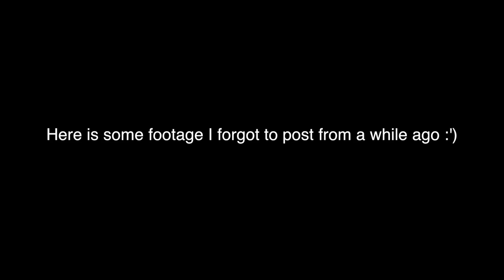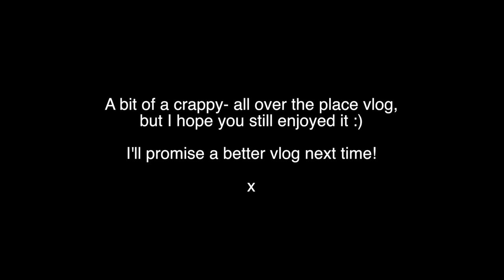All over the place // Linkin Park, Paramore & Zebrahead Concert ★ Vlog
Hi guys! A vlog which is all over the place, some concerts and footage I forgot to post a while ago, hope you still enjoy ^^